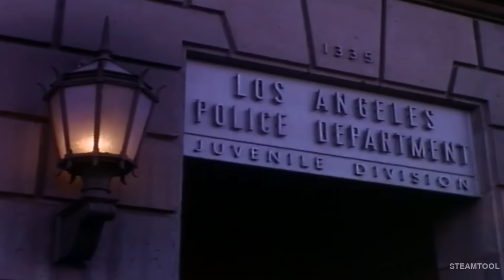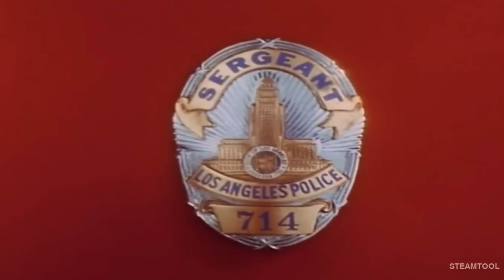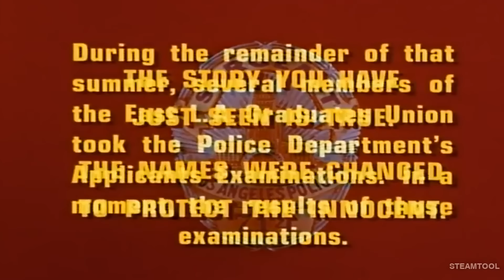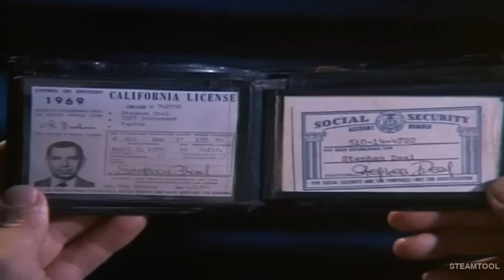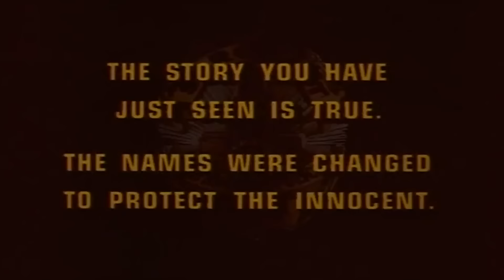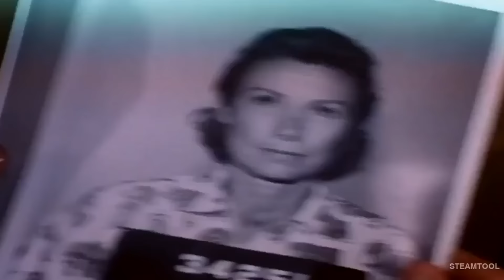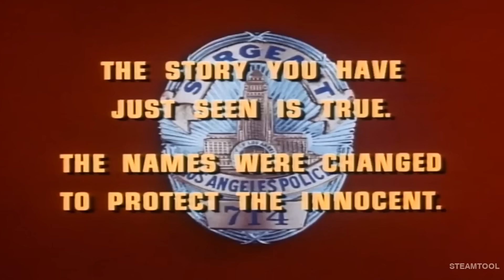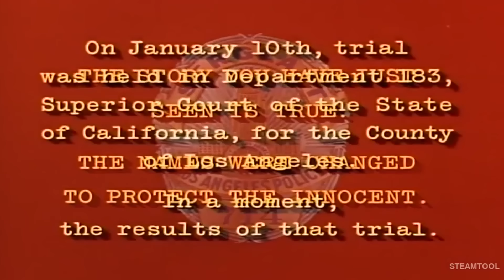Dragnet full Episodes 2023🛑Juvenile🛑Dragnet full Season Action Crime American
Dragnet is an American radio, television and film series, following the exploits of dedicated Los Angeles Police Department (LAPD) Detective Joe Friday and his partners, created by actor and producer Jack Webb. The show took its name from the police term "dragnet", a term for a system of coordinated measures for apprehending criminals or suspects.
seach video new :
The Untouchables,Untouchable, Untouchables arthur,The Untouchables full episodes,Western Cowboy,Western,Cowboy,The Restless Gun,The Restless Gun full episodes,
DRAGNET  then and now,DRAGNET then and now 2023,DRAGNET  theme,DRAGNET  tv show,Western TV Show ,Highway Patrol, Highway Patrol full episodes,Highway Patrol,
Highway Patrol full episodes,Combat full episodes,Combat pilot